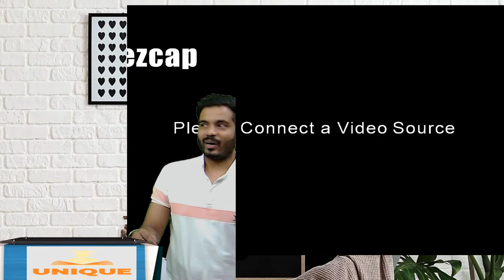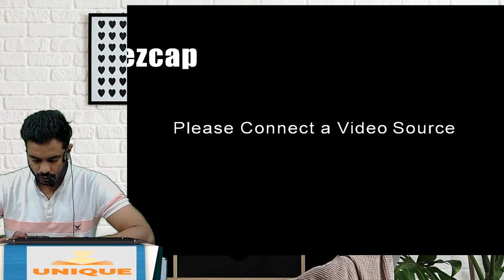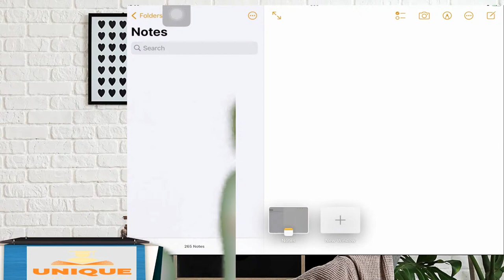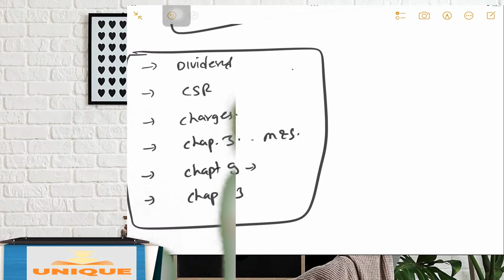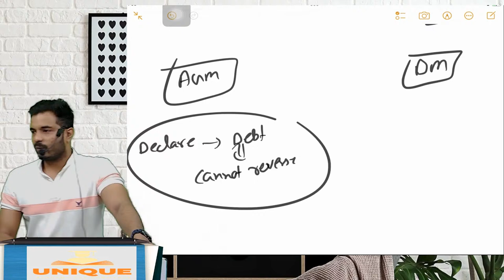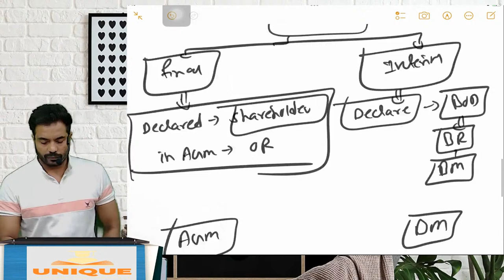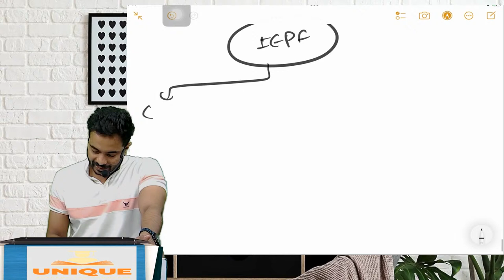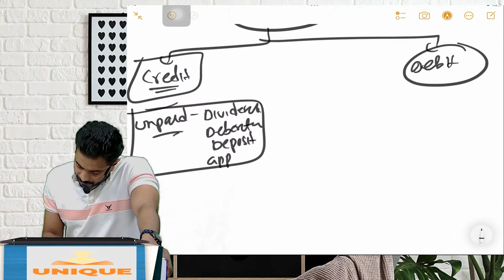PowerPack Revision 2.O | Company Law | Distribution of Profit | Lecture 1